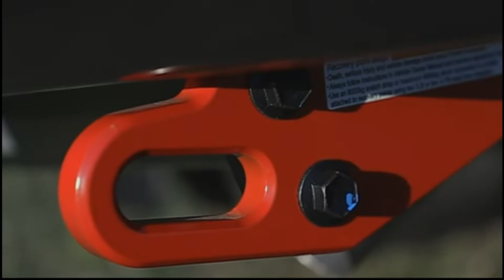2021 Toyota Hilux Rugged X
A wider, stronger-looking grille for Rugged X features a defined surround and bold 3D mesh that integrates with a new bonnet and dark headlamps that sit above body-colour infill panels to give them an even more distinct appearance.

The steel bumper design was preserved, but details like the driving light bezels have been re-designed to integrate with the new grille theme and lower bash plate that now proudly displays the Toyota brand in black.

Other Rugged X styling enhancements include bolder, more pronounced over-fenders combine with newly designed, chiselled jet-black 17-inch wheels, along with signature decals on the bonnet and rear quarter panel - all of which give the vehicle an even more purposeful look.